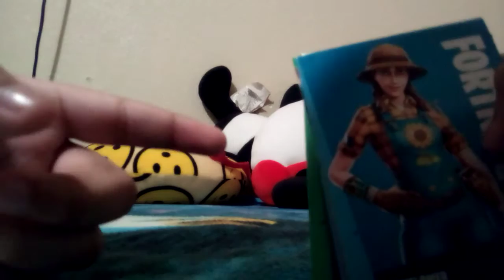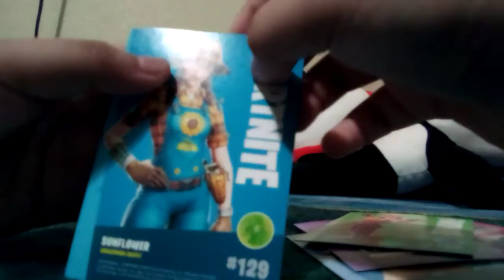fortnite cards part 1